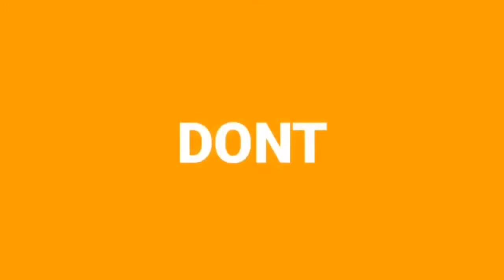How to Cook Pork Hamonado / Ulam Recipe / My Version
Hamonado is a Filipino dish consisting of meat marinated and cooked in a sweet pineapple sauce. It is a popular dish during Christmas or any occasions in Philippine regions where pineapples are commonly grown. Hamonado is also a general term for savory dishes marinated or cooked with pineapple in the Philippines.